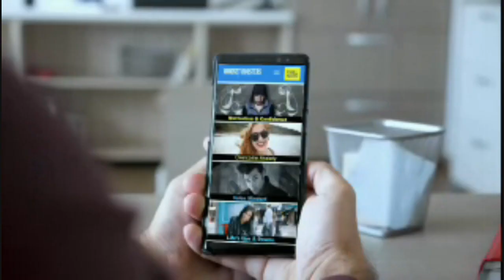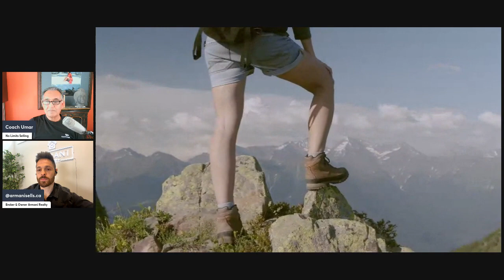Top 10 Negotiation Skills for Every Realtor | No Limits Selling Podcast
🏡 Welcome to Episode 337 of The No Limits Selling Podcast! In this insightful episode, we're joined by real estate expert Mario Armani. Known for his unique approach to real estate, Mario doesn't believe in high-pressure tactics. Instead, he focuses on providing comprehensive information, devising a tailored game plan, and empowering you to make the best decision.

🔑 Mario shares his top 10 negotiation skills essential for every realtor. This episode is a treasure trove of knowledge covering various aspects of real estate - from understanding neighborhood trends to mastering marketing, negotiation, lead generation, legal issues, pricing strategies, and more.

💼 Discover why choosing the right agent is crucial for your real estate decisions. Mario emphasizes the importance of looking beyond commission rates to consider an agent's credentials, experience, and negotiation prowess.

🌟 Experience Mario's seamless system and process, whether you're buying or selling. His comprehensive approach includes everything from photography and video to staging, mortgage arrangement, inspection, and legal support.

🔄 Real estate is an ever-evolving field, and Mario loves its dynamic nature. He highlights the importance of staying ahead of market changes and adapting to diverse client needs.

🎧 Tune in to gain invaluable insights and learn negotiation skills that can transform your real estate transactions. Whether you're a seasoned realtor or just starting out, this episode is not to be missed!